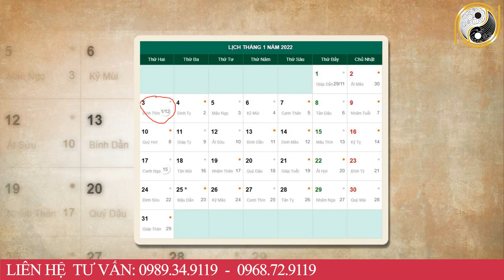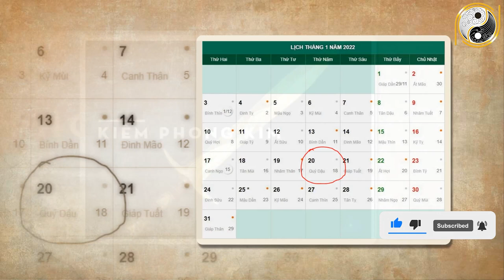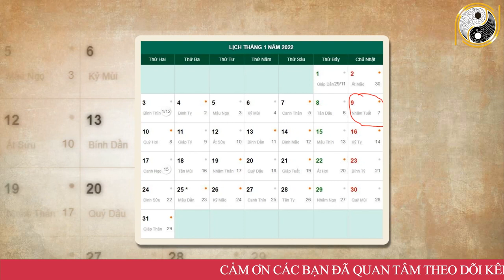Tử Vi Tháng 12 Âm Lịch Tuổi Ất Mão 1975 May Mắn, Giàu Có Hay Vận Hạn Thế Nào, Đầy Đủ Và Chính Xác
01. Linh phù giải hạn
02. Hồ lô hóa giải Ngũ Hoàng
03. Mai Hoa Phú Quý
04. Gương bát quái tinh cầu
05. Kim bài thái tuế 2023
06. Vòng tam hợp Dần Ngọ Tuất
07. Vòng tam hợp Thân Tý Thìn
08. Vòng tam hợp Hợi Mão Mùi
09. Vòng Tam Hợp Tỵ Dậu Sửu
10. Bát bảo tâm kinh
11. Minh Quang pháp bảo cầu
12. Minh Quang pháp bảo lục giác
13. Tỳ Hưu Lộc Tài (Đồng)
14. Tỳ Hưu Khai Vận ( Bạch Ngọc)
15. Bách Niên Tụ Tài ( tụ tài lộc)
16. Song long ngọc ấn ( ấn thăng quan)
17. Kim bài ngũ Lộ Thần Tài
18. Hồ lô bình an ( treo xe)
19. Móc khóa văn xương
20. Ống bút văn xương gỗ đào
21. Bút văn xương gỗ đào
22. Bút văn xương gỗ đào nhỏ
23. Hoa mai kim tiền ( mạ vàng )
24. Các vật phẩm phong thủy khác Tử Vi Tháng 12 Âm Lịch Tuổi Ất Mão 1975 May Mắn, Giàu Có Hay Vận Hạn Thế Nào, Đầy Đủ Và Chính Xác